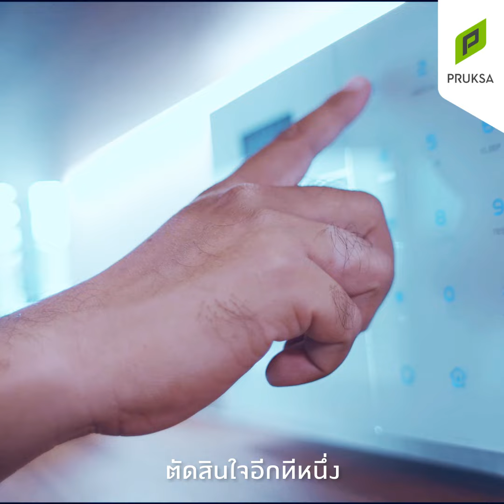เทคโนโลยีที่ช่วยให้ชีวิตดีขึ้น คุณอรกัญญา - คุณดุสิต ลูกค้าโครงการPruksaVille ศรีนครินทร์-เทพารักษ์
คุณอรกัญญา - คุณดุสิต ยัณรังษีสองสามีภรรยาแสนน่ารัก
จากโครงการ Pruksa Ville 78 ศรีนครินทร์ - เทพารักษ์
  ขอเป็นอีกคู่ที่ขอมาแชร์ ชีวิตคู่ที่อบอุ่น มีความสุข
ท่ามกลางเทคโนโลยีที่ช่วยให้ชีวิตดีขึ้น
ดูรายละเอียดเพิ่มเติม คลิก